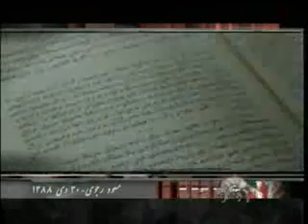payam aghay masoud rajavi 30day88(gh4-1).wmv